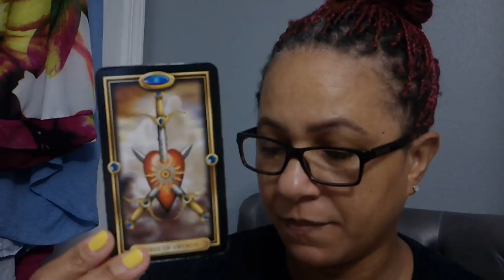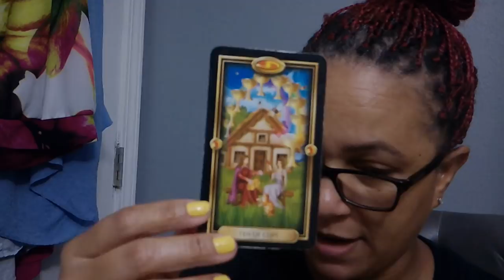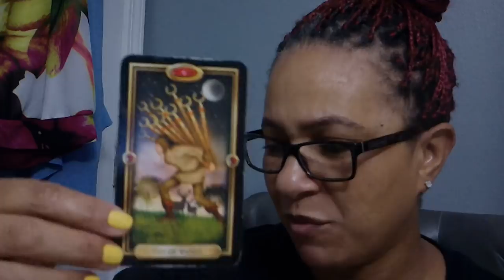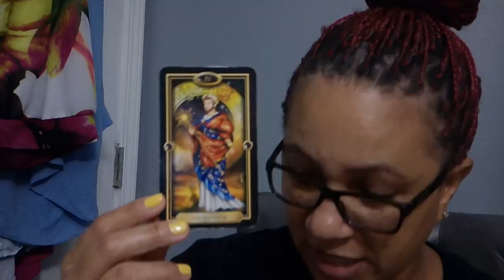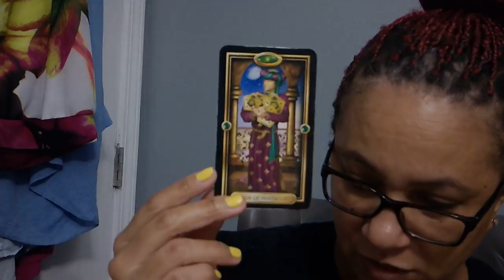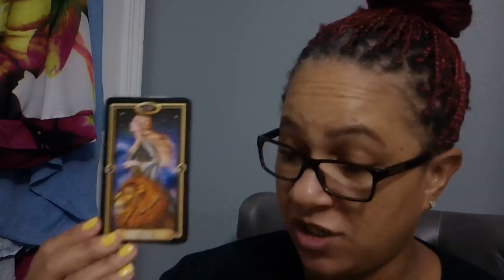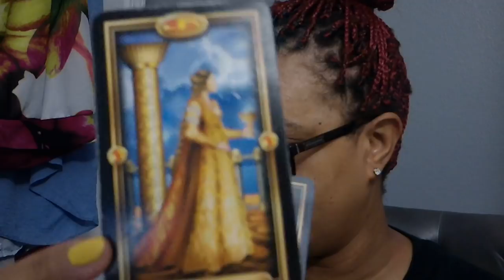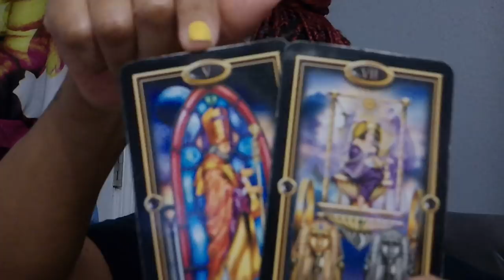Capricorn EX~Do What Makes You Happy! Jan.3-9